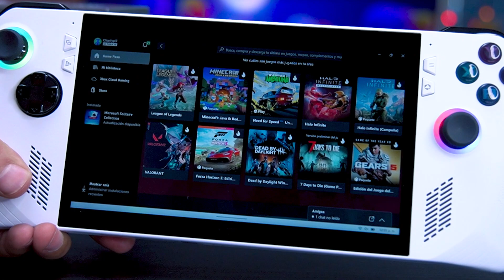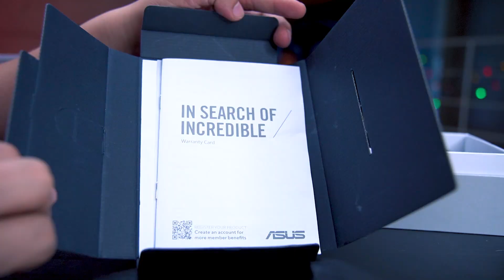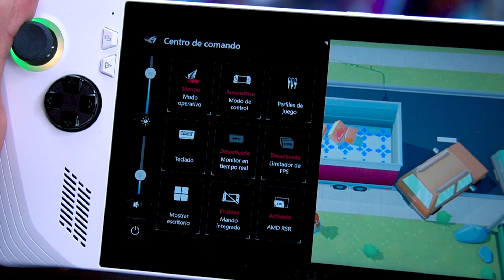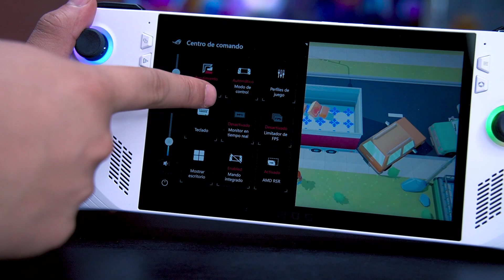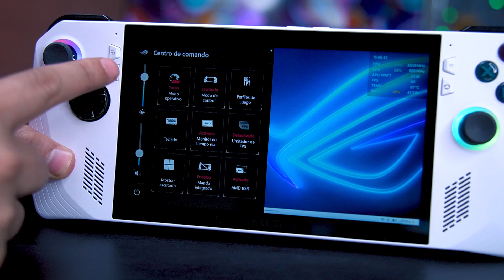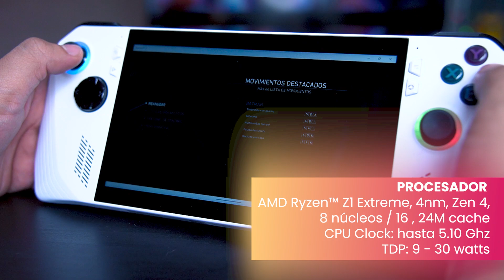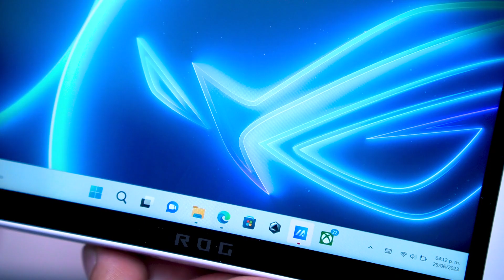ASUS ROG ALLY: Corre todos los juegos de PC (Review en español)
Ha llegado a México una de las consolas más impresionantes que he visto y corrí varios juegos para poder contarte mi experiencia con ella. Gracias a que viene con Windows 11, puedes correr juegos desde cualquier plataforma para tener una experiencia gamer de PC en cualquier lugar.